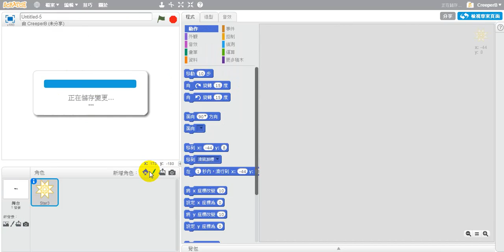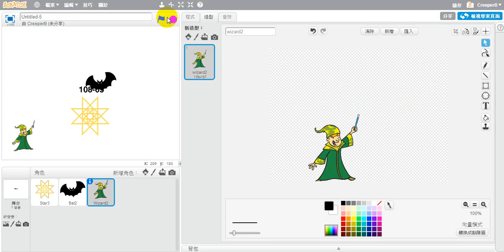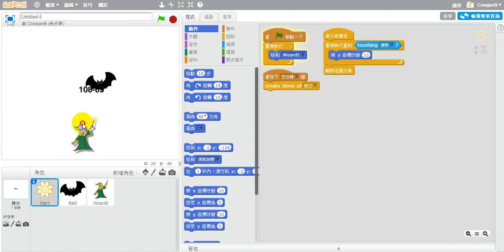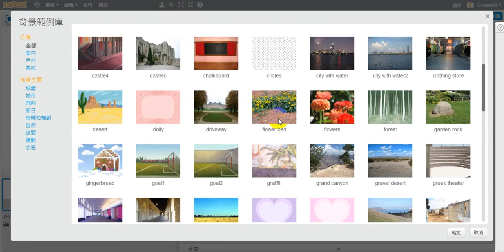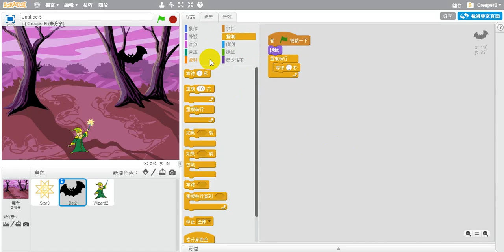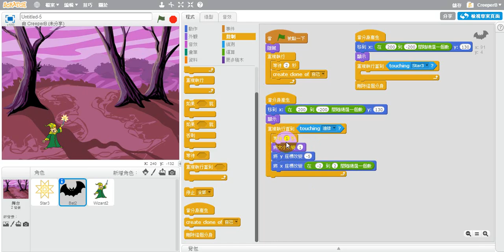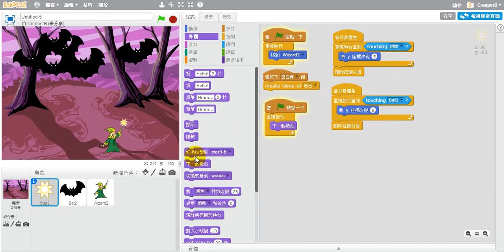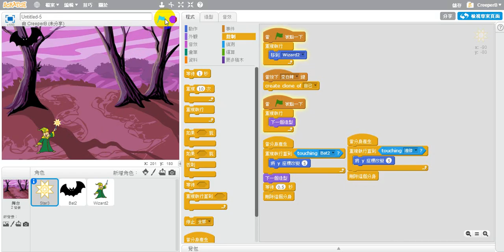108 05 李家宏 程式設計報告 巫師鬥蝙蝠